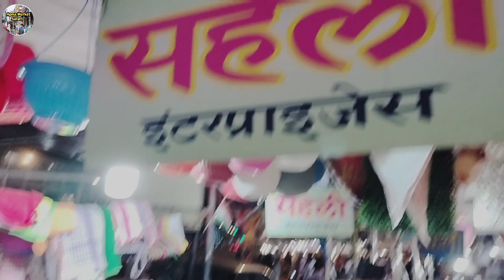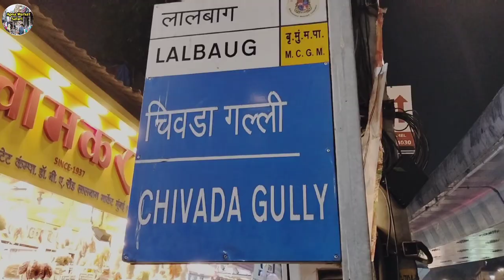लालबाग मार्केट | कपडे , रिंग और प्लास्टिक काच के ग्लास सामान | Mumbai market | Apna Market Safari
lalbag ke street market mai hamne dekakha sasta bajar is bajar mai hamne kapde, ring neckless , chappal , plastic saman ye sab chije hame dekhne mile aur unka price bhi jan kar liye aapko video kaisa laga comments karke jarur batayen aur channel ko subscribe kare thanks 👍

market safari
apna market safari
mumbai market safari
cheapest market
sasta market
lalbag market
dadar market
दादर मार्केट
मुंबई मार्केट
लालबाग मार्केट